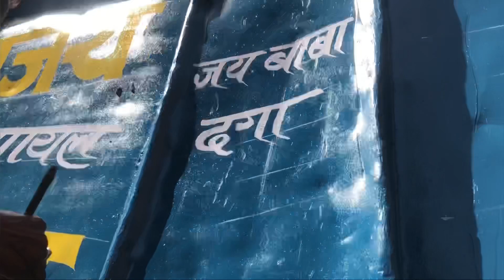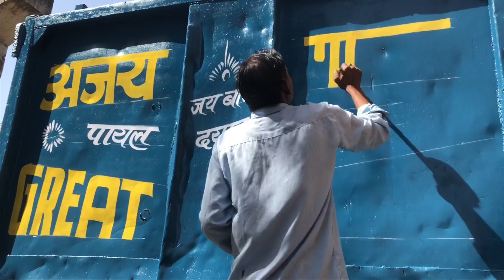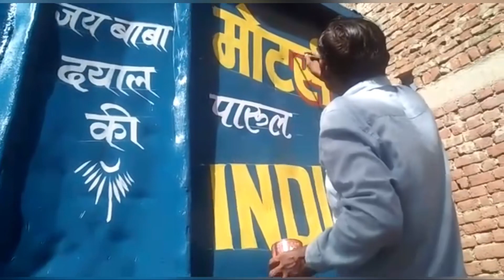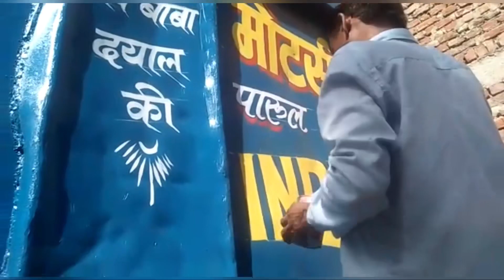Dale ki painting aise karo